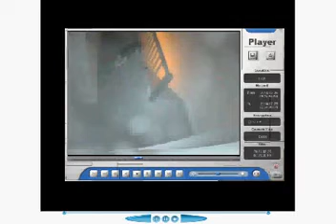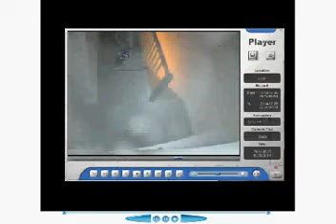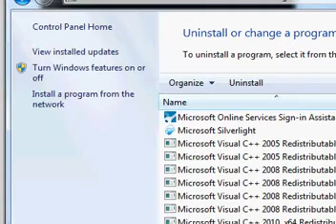CCTV footage shows William Legget abusing his two husky dogs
CCTV footage from a block of flats where he lived shows Bristol thug William Legget abusing his two husky dogs